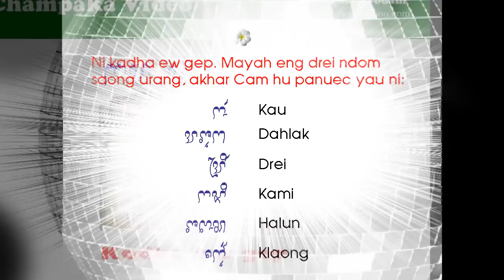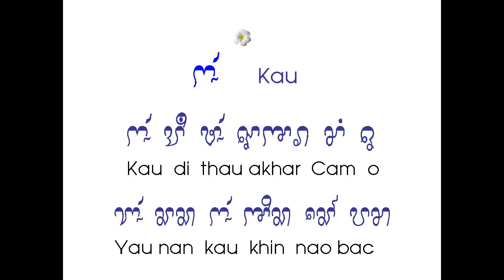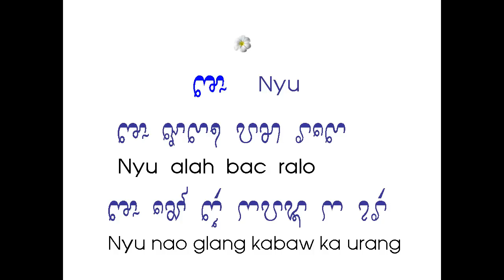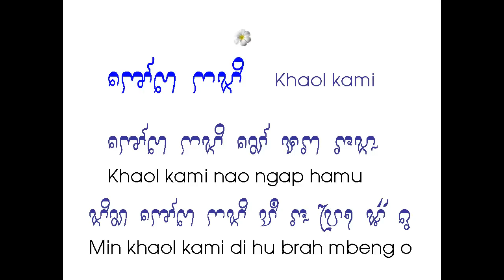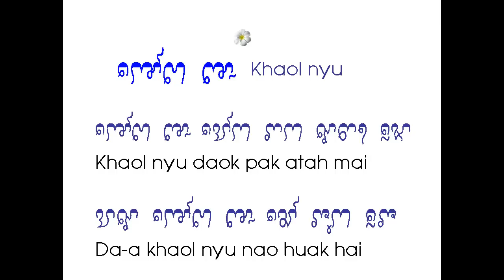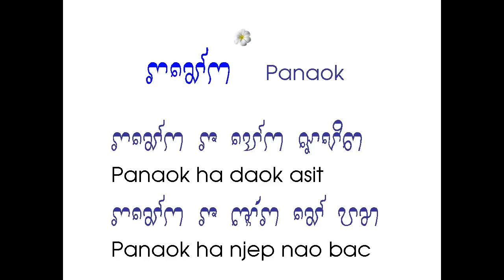Tự học tiếng Chăm : Bài 3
Kadha 3: Kadha ew gep